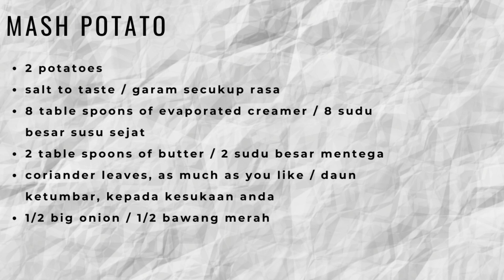Boss Takes a Quick Revenge On Meenama?!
Meenama visits her old boss, but not on a very friendly visit. She came to only have a quick meal before going off to work. Boss had to rush, rush, rush his work because Meenama could not be patient for her food. Let's see if boss has the patience to deal with this grumpy customer.